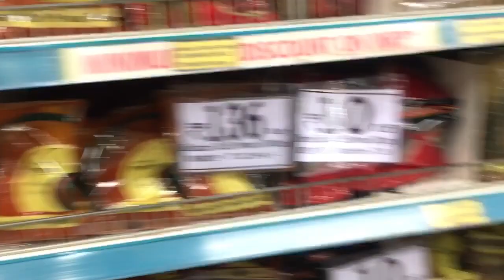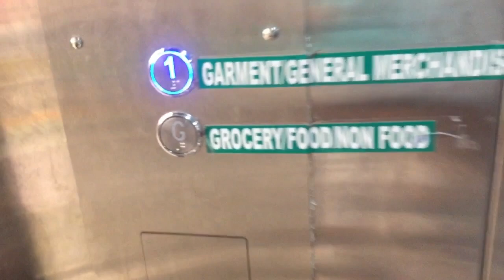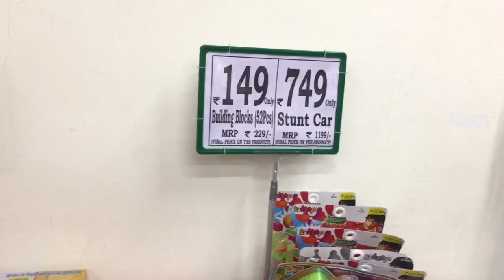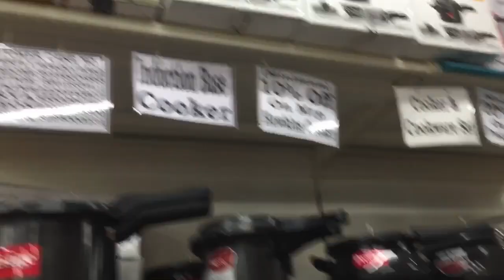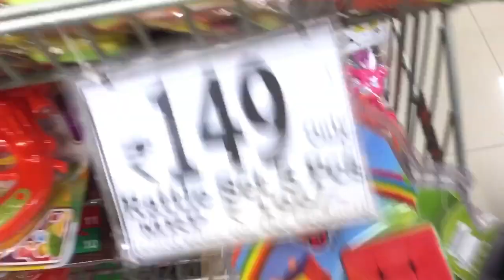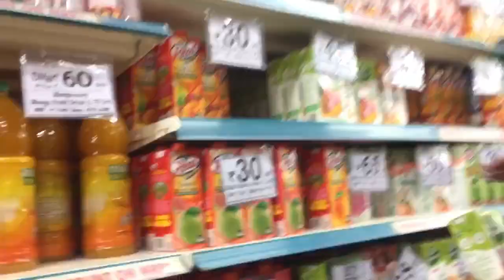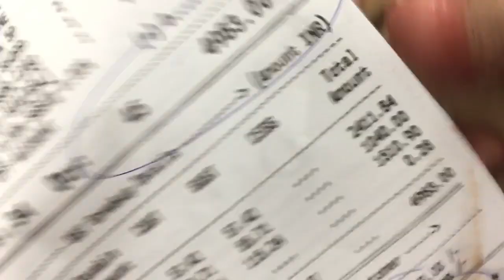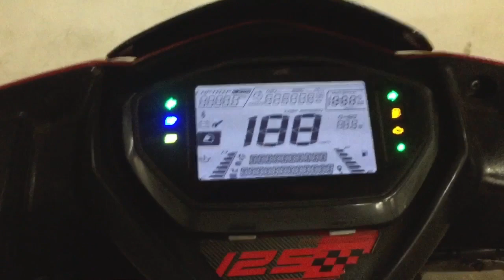New DMART Outlet At Deonar, Near Deonar Shivaji Maharaj Circle.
Dosto Mai aa Gaya hu Ek Aur nayi Video lekr ,
Is Video me hum log Ek recently opened DMART outlet ko explor karenge jo khula hai Deonar Shivaji maharaj circle ⭕️ k pass near Shatabdi Hospital 🏥

To aaj Mai waha Per shoping k liye jaa raha hu To socha waha ka bhi Ek Video bana lun
K agar kise ko information achi lage gi To wo Log bhi waha Per jaa kr shopping 🛍 kr sakte hain .

Waha per kitna discount mill raha hai ,
Aur kya kya cheezen Aur kaise quality me mill rahi hain Mai yeh bhi aapka bataonga,

So dosto Video ko poora zaroor dekhen

Video dekhne ka bhut bhut shukriyaa.